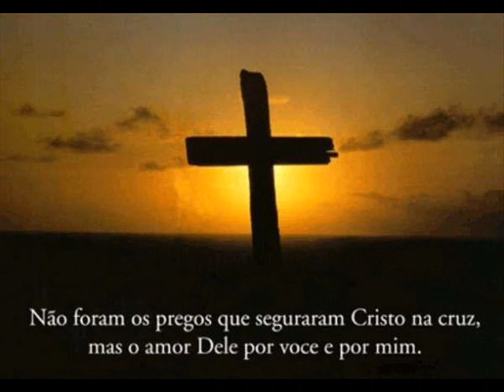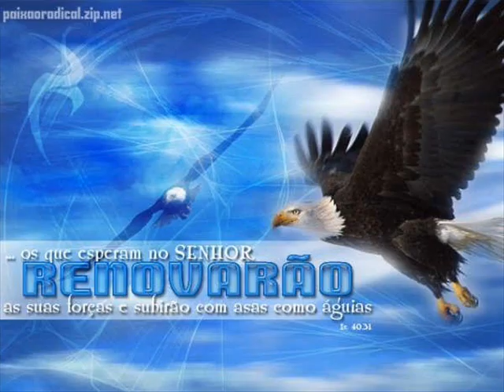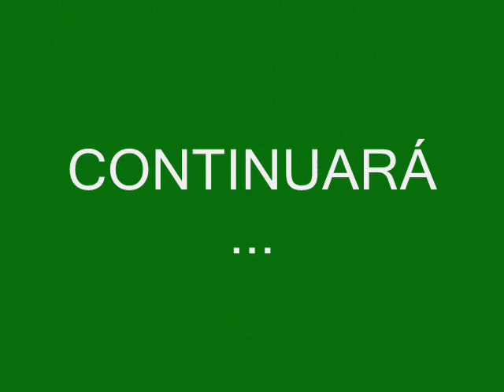TONY PALACIOS - Swap Thing - GUITARRISTA GUARDIAN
LINDO SOLO DO GUITARRISTA DO GUARDIAN - UM LOUVOR INSTRUMENTAL